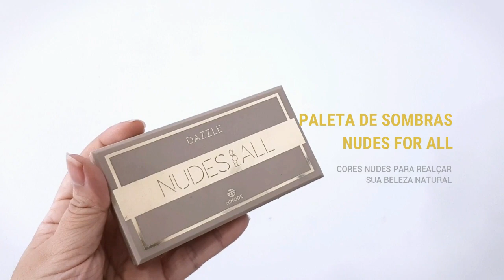MEUS FAVORITOS DA DAZZLE l Maquiagem da Hinode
Essa é minha listinha de favoritos, maquiagem Dazzle
me conta qual o seu favorito também

Volte sempre !